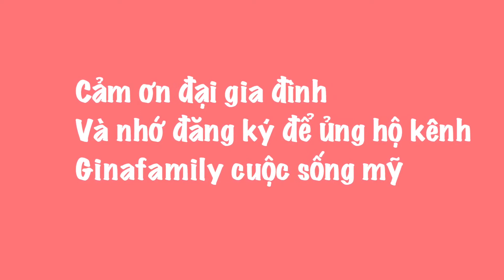Cuộc sống Mỹ-Cleaning Up The Garden ll Dọn vườn rau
Mùa hè sắp tới rồi là có các loại rau khác nhau và nhiều lắm ăn không hết luôn